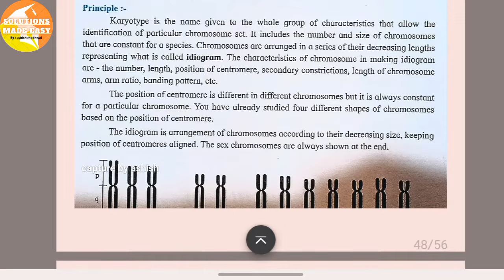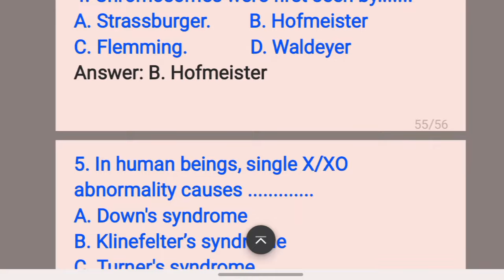To study various syndromes and their karyotypes in human beings class 12 Biology practical Part A 15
class 12 Biology practical Part A 15
To study various syndromes
To study various syndromes and their karyotypes

to study various syndromes and their karyotypes in human beings practical answer
class 12 biology practical experiment 15
12th class biology practical book experiment 15 part a
Biology practical/Experiment no 15 To study of various syndromes and their karyotype.
Class 12th Biology Practical No.15 | To study various syndromes and their karyotypes in human beings
Practical 15:To Study Various syndromes and their Karyotypes Answer / 12th Biology Handbook / HSC
Experiment no.15 To study various syndromes and their Karyotypes in human beings | Ans & Solutions |

solutions made easy